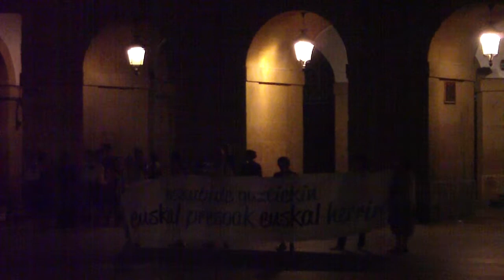Euskal preso enkartelada Donostia 2011-9-23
Euskal presoen enkartelada ostiralero Donostian, Konstituzioako plazan.